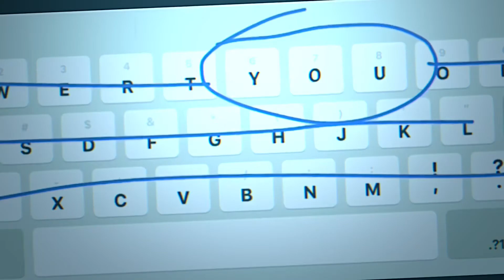You can stay❤️